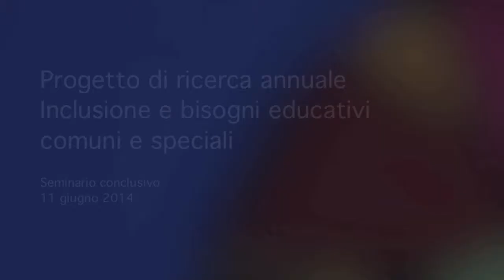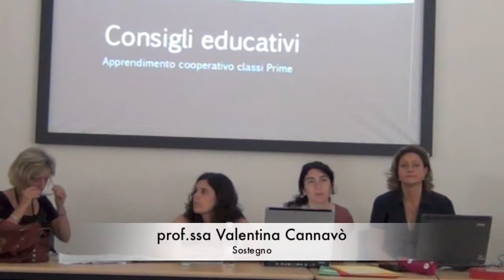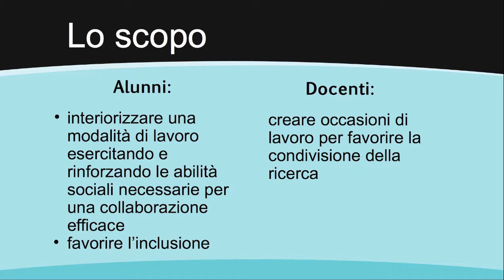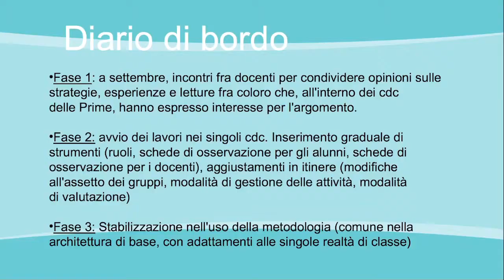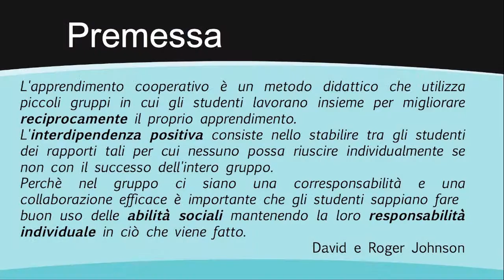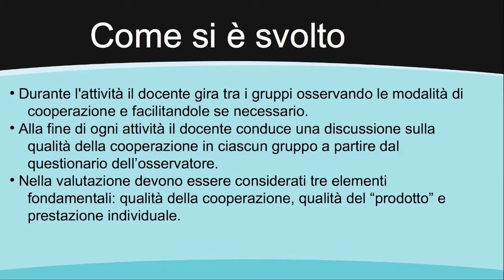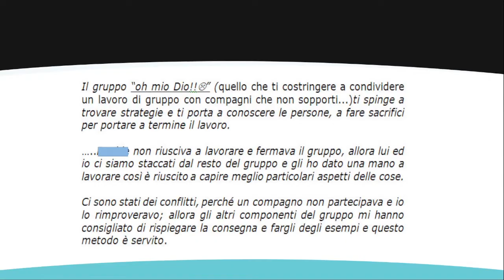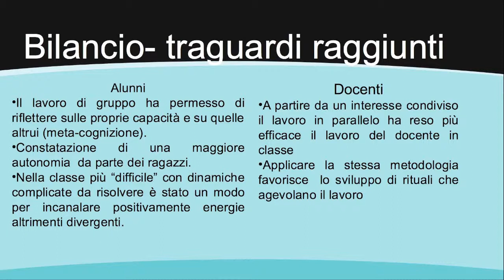Seminario 2013-14. Apprendimento cooperativo 1: Bilancio e prospettive future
Il seminario prende in esame l'esperienza di cooperative learning che ha visto il coinvolgimento delle classi prime dello scorso anno. Dopo l'analisi dei vantaggi e delle caratteristiche più importanti a cui fare attenzione. Seguirà la discussione del collegio con domande e dubbi.